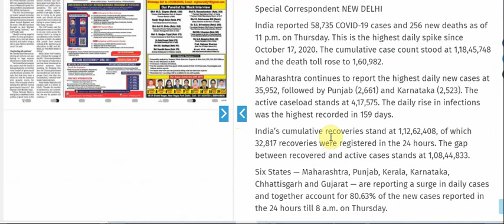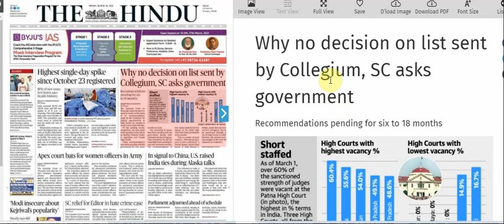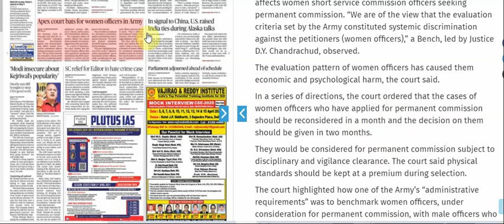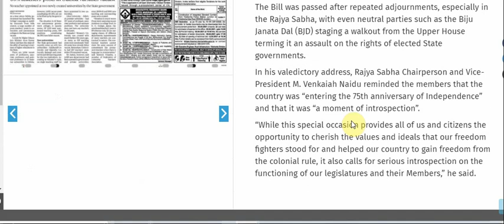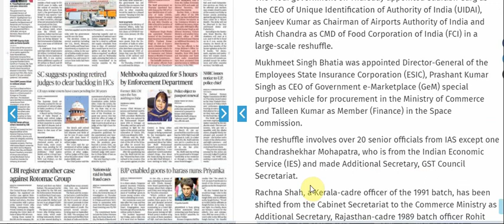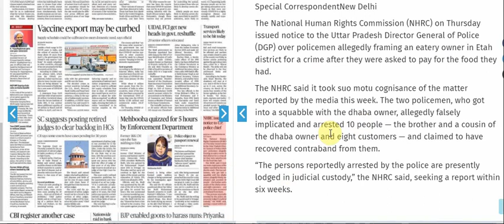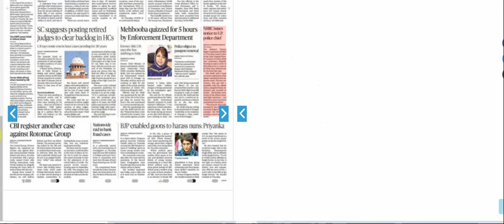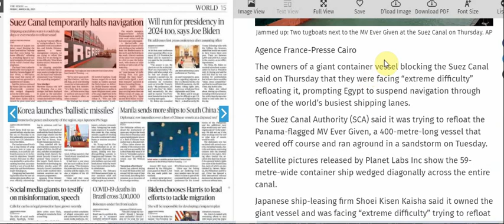26 MARCH 2021 | The Hindu Newspaper Analysis | Current affairs 2021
26 MARCH 2021 | The Hindu Newspaper Analysis | Current affairs 2021

26 MARCH 2021  The Hindu editorial discussion and news analysis in Hindi(UPSC/RPSC/SSC/IBPS/EPF/Bank)

UPSC
UPSC IAS syllabus
UPSC syllabus
UPSC online
UPSC exam
UPSC CSE 2021
civil preparation
UPSC preparation
UPSC motivation
crack IAS
crack UPSC
UPSC EPFO
RPSC exams

 volcano ias academy